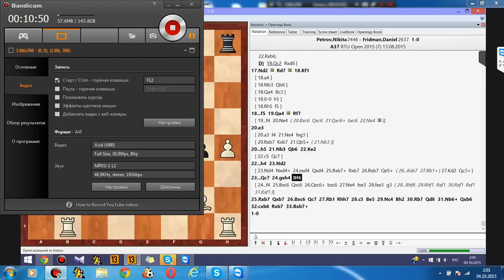Разбор турнира в Риге. Партия № 7. Часть №2